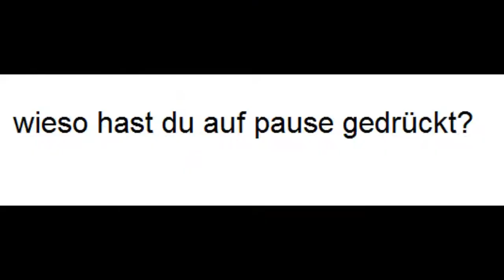Nerf Battle mit Schutzmauern Jan v.s. Maxi